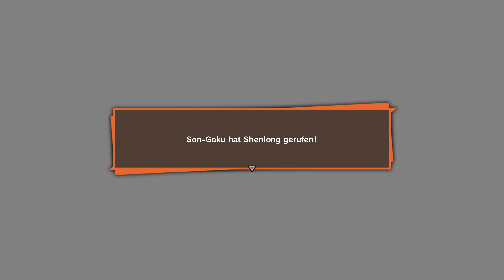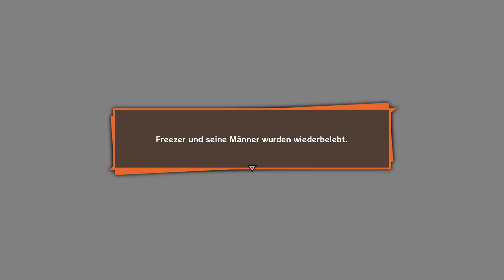Let's Play Dragon Ball Z: Kakarot (German/QHD) Part 131 - Son-Goku wünscht Freezer zurück